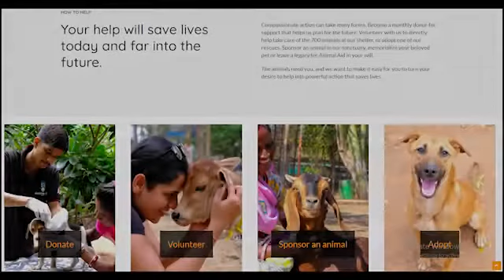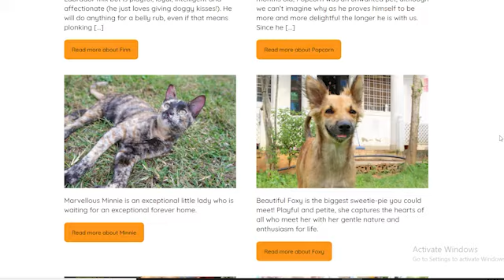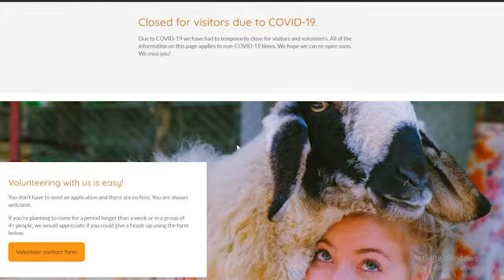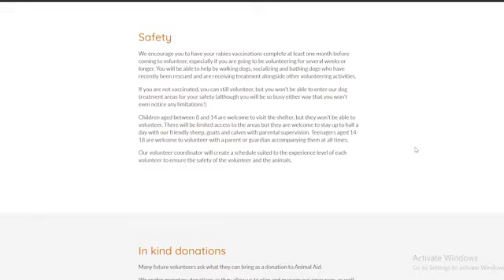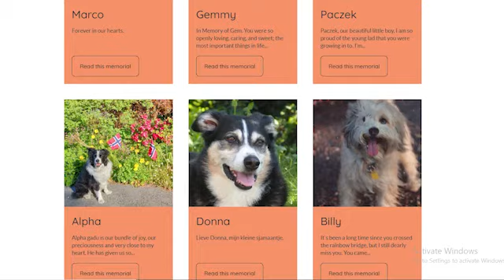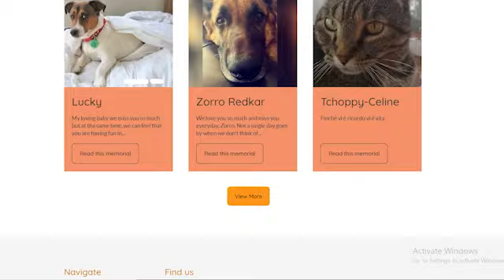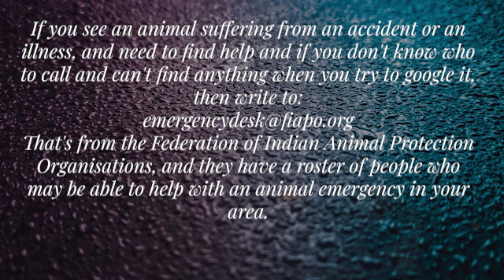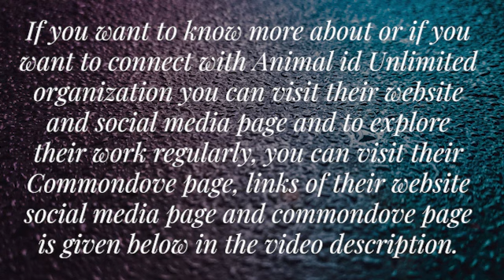Learn how to care for animals with Animal Aid unlimited | ABHIYAN | EPISODE 14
ABHIYAN | EPISODE 14 | Interview with AnimalAid Unlimited Org. - Every year we rescue more than 15,000 injured animals in Udaipur, India. Every day they save animals with fractures, wounds, mange, viral diseases, cancer, and much more. We vaccinate against rabies and other illnesses, conduct spay and neuter and educate the community about helping animals.

For exploring social activism, social organizations all across India, check out the commondove app:

Link to the 8PE video(to understand the categorization of social causes as done in this video and other videos on this channel, watch the video: